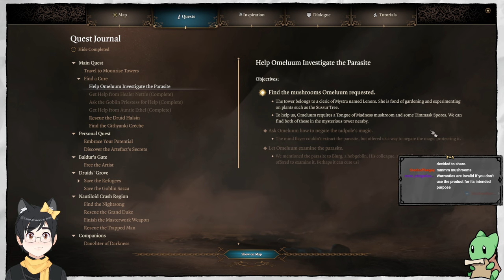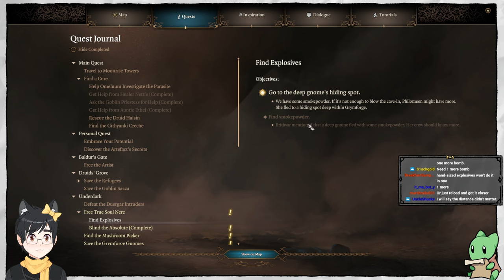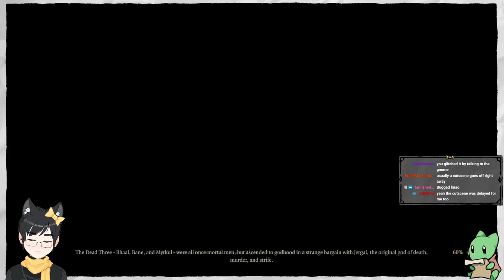Baldur's Gate 3 - PART 5- JoCat Stream VOD - - 8/23/23